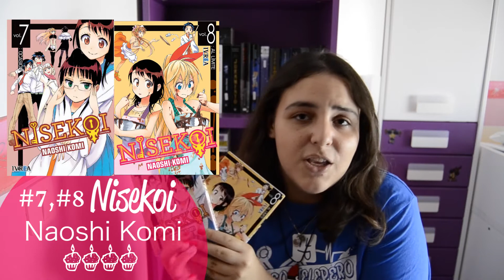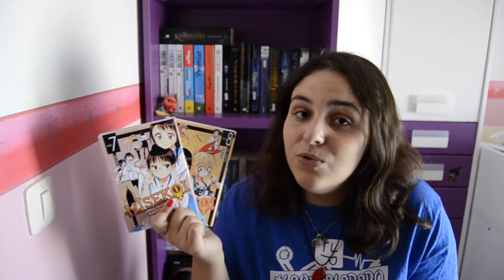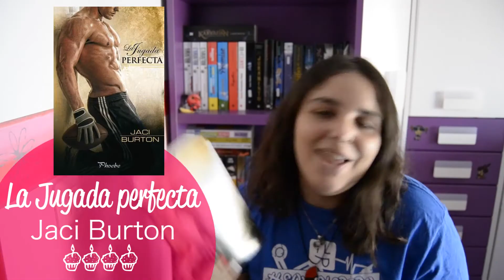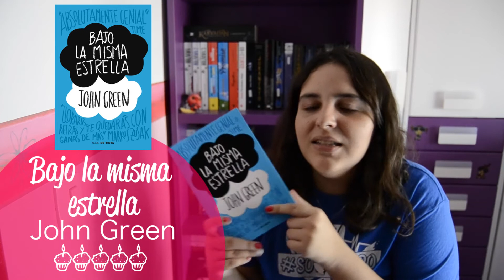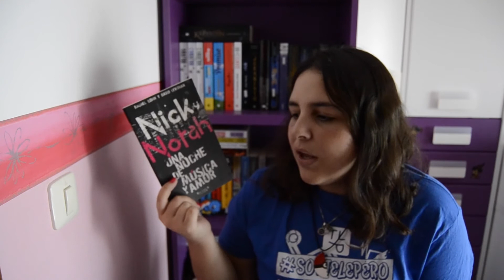Wrap Up | Julio 2014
¡HEY!
ABREME PARA VER QUE TENGO DENTRO

-Wishlist Amazon